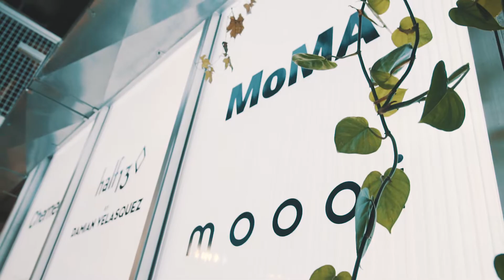Molecule Long Cut with Updated Stills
Thanks Slazer Technologies, Santa Fe, for this great video. bacarailyard santafenm.